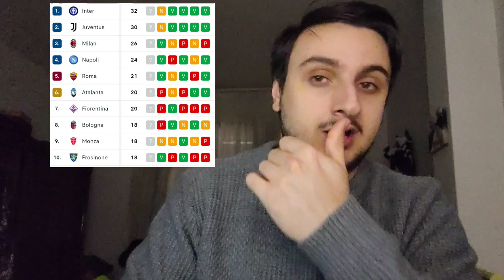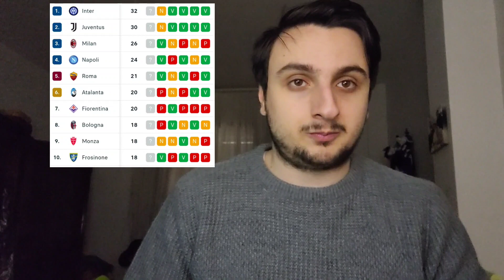DERBY D'ITALIA ALLA PARI JUVENTUS-INTER 1-1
Il derby d'Italia che valeva la vetta finisce in pareggio, partita equilibrata con un primo tempo divertente che poi ha lasciato spazio ad un secondo tempo intenso ma noioso.

JUVENTUS-INTER 1-1
VLAHOVIC 27'
LAUTARO 33'